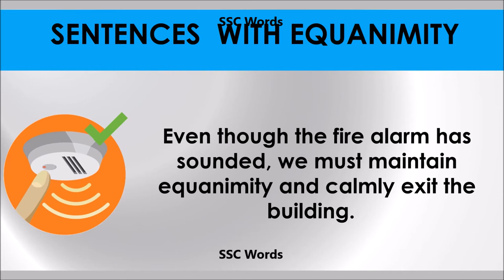Equanimity # Improve English # Meaning and 5 sentences # GRE CAT GMAT word # SSC Words